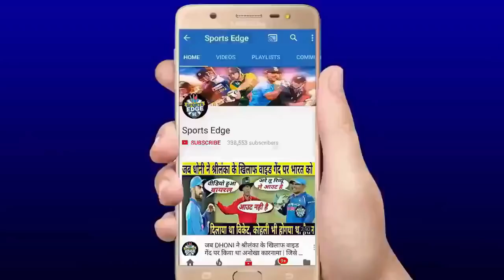देखिएजब बीच मैदान में Dhoni ने Prthivi Shaw के लिए दिखाई ऐसी महानता के सभी खिलाड़ियों ने किया सलाम